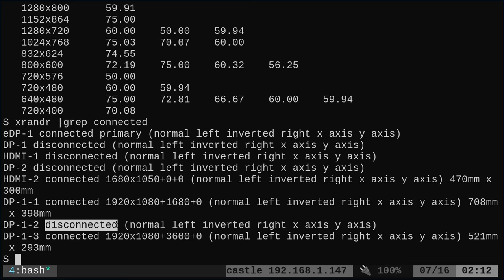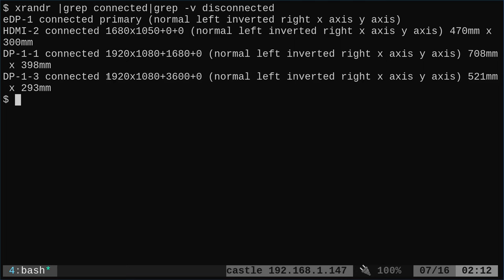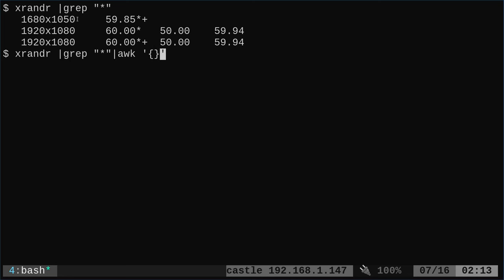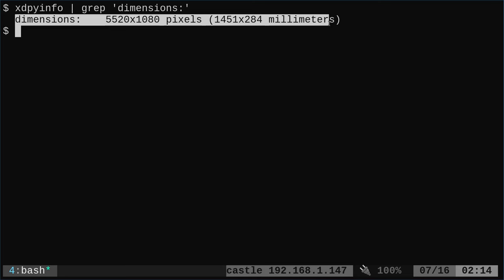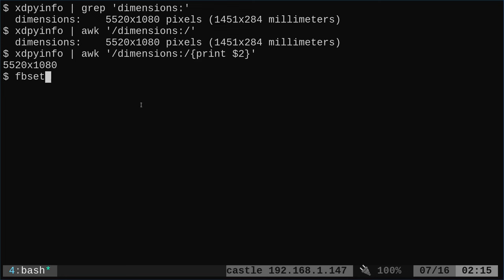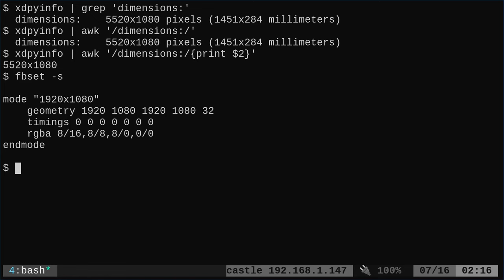Linux Monitor and Display Information